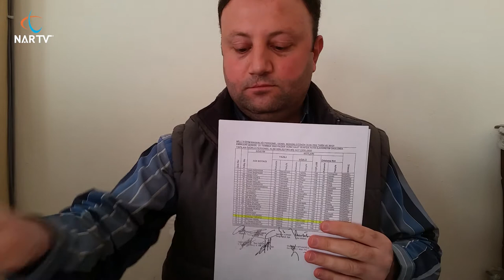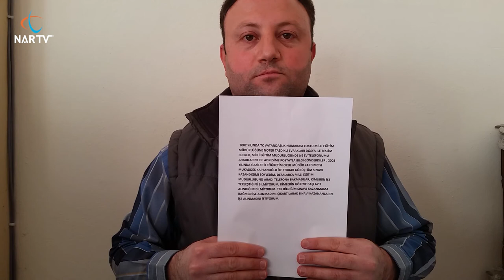KAHRAMANMARAŞLI ENGELLİ VATANDAŞ HAKKINI ARIYOR!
📍Kahramanmaraş'ın Dulkadiroğlu ilçesinde ikamet eden işitme ve konuşama engelli olarak yaşam süren Kahramanmaraşlı engelli vatandaş Doğukan Tarakçı (39), 2002 Milli Eğitim Bakanlığı Personel Genel Müdürlüğünün yaptığı Kahramanmaraş kamu kurumlarına ait engelli istihdam sınavında başarılı oldu. 1. yedekteydi, hem de 18 yıldır. Yedekte bekleme kararı alınarak işe alınmadı. Başbakanlığa dilekçe yazdı: "Torpilim yok." dedi, dosyasının tekrar incelenerek hakkının iadesini istedi.

Kaynak:NARTV